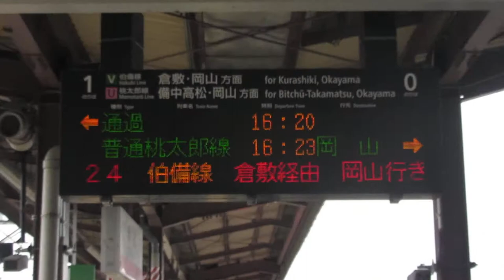JR西日本 総社駅 ホーム 発車標(LED電光掲示板) その2